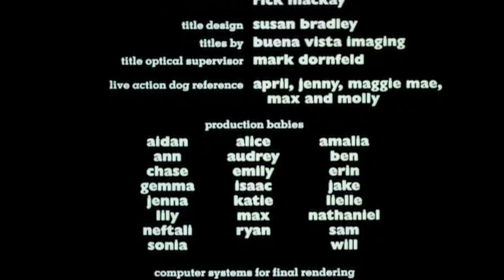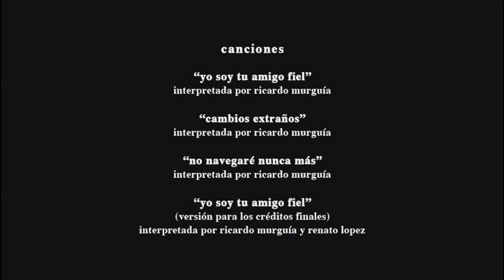Cierre DVD Toy Story 2005 (Argentina)